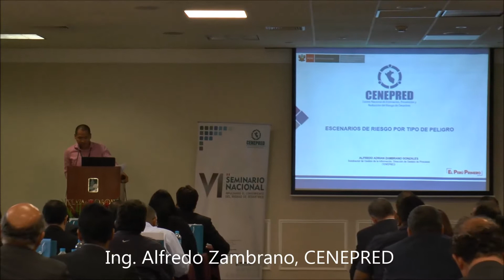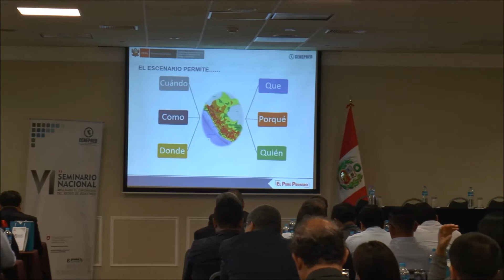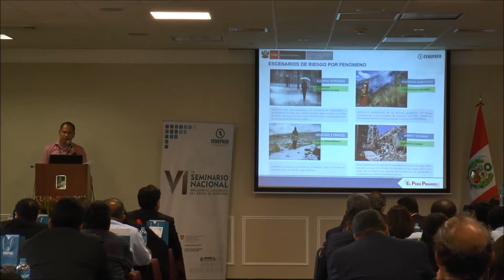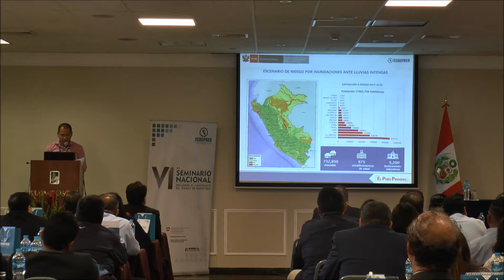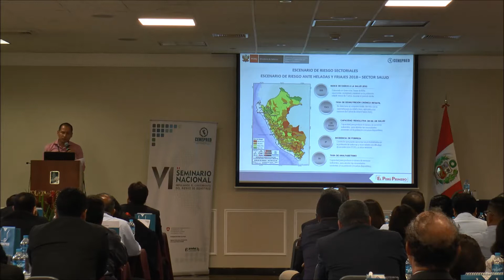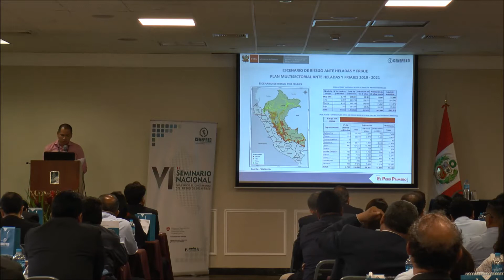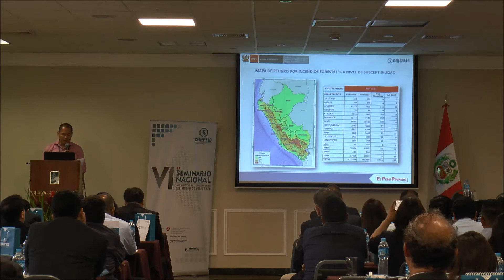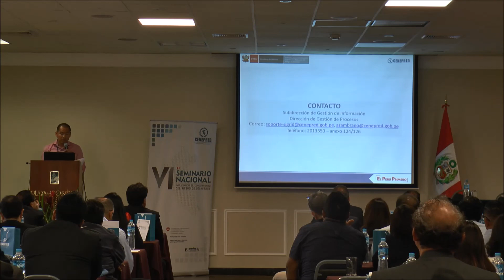VI Seminario Nacional: “Impulsando el Conocimiento del Riesgo de Desastres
Ponencia "Elaboración de Escenarios de Riesgo por tipo de Peligro" en el VI Seminario Nacional: “Impulsando el Conocimiento del Riesgo de Desastres"